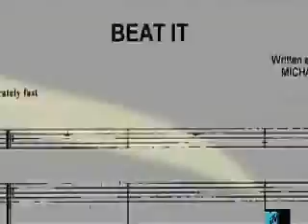Status Quo - Thriller [S01E05]